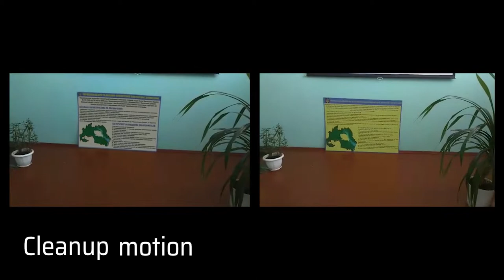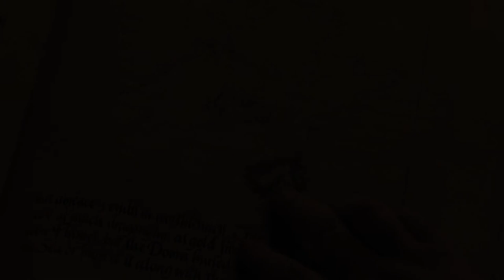NUKE: Demo Reel 2019 | Yaroslav Honcharenko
DESCRIPTION:
Here it is, my first demo reel! I happy to present it for you because I really didn't expect to do my first reel in NUKE! I thin, for "small" people like my, I've reached big goal! Really happy to achieve this skills.

CONTENT:

ADDITION:
Hah, one year ago I took test from post production studio and fail. Today I've resent my rework of that task to them again. I wonder, now what will happen next^^

TUTORIALS:
I can only repeat this section from last video) Oh, I want to say BIG THANK YOU to:
Thank you Eugene for sharing so many good deep technics and methods in your channel and much more biggest THANK YOU for supporting beginners like me in facebook!!!